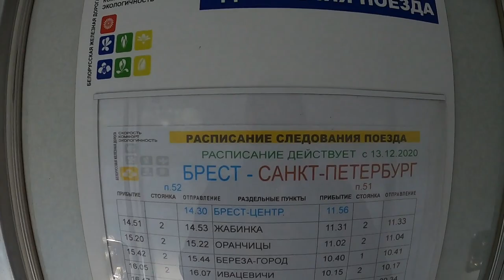Belarusian sleeper train | from Minsk to brest🇧🇾